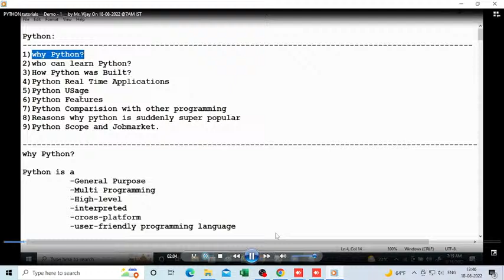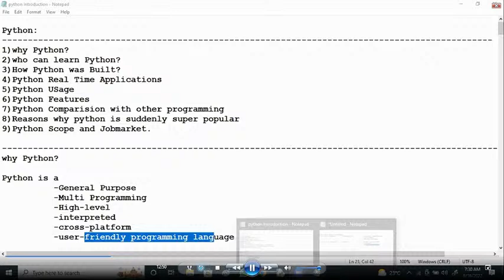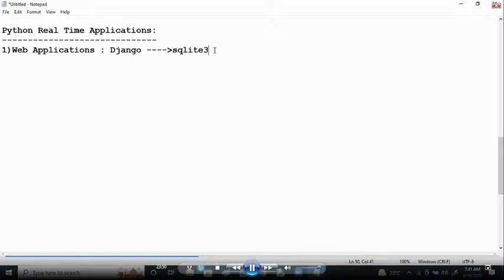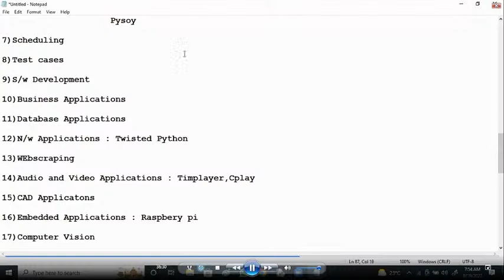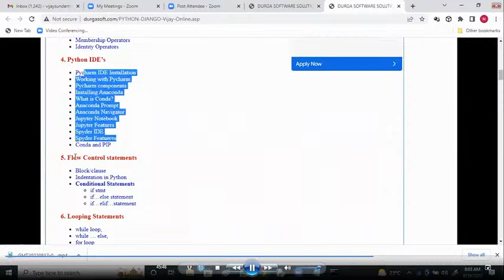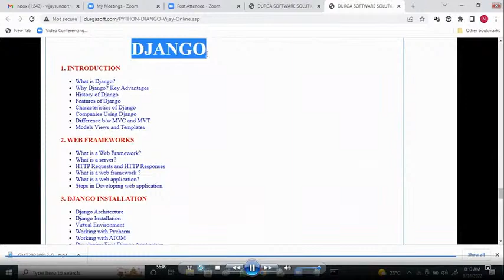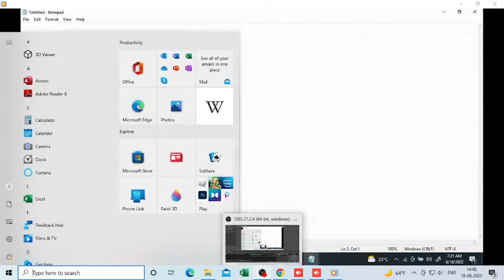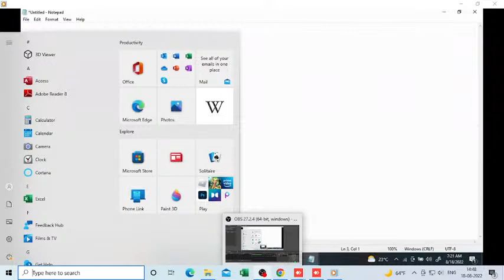PYTHON by Mr. Vijay Sir